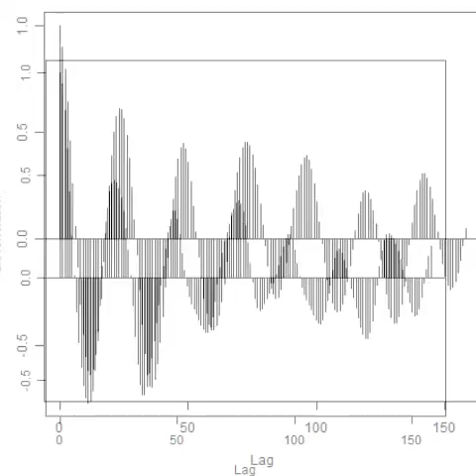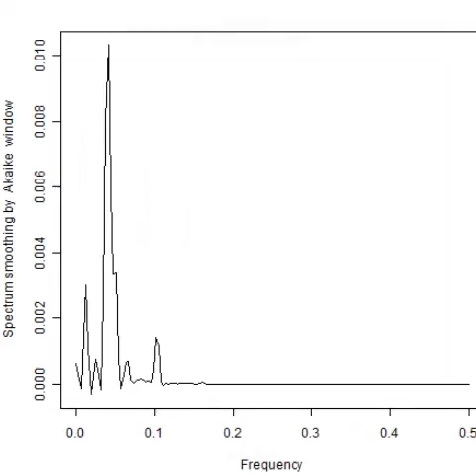スライドショー 超音波解析技術 Ultrasonic control technology